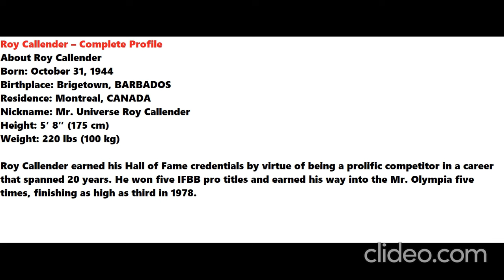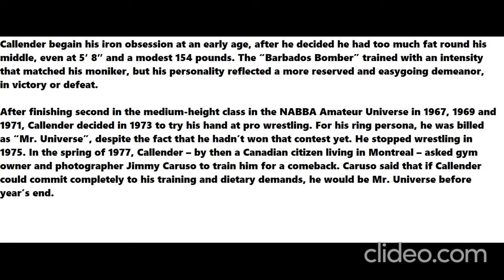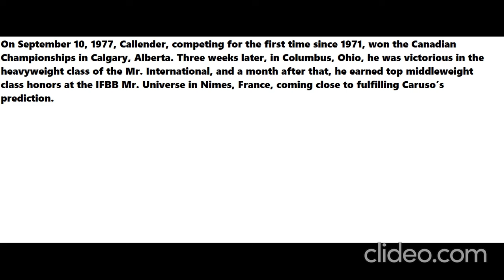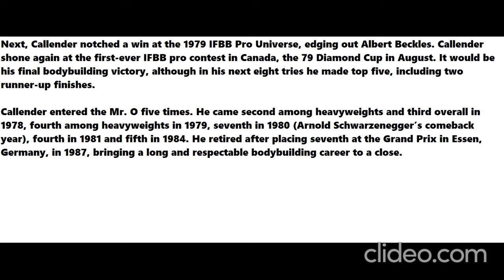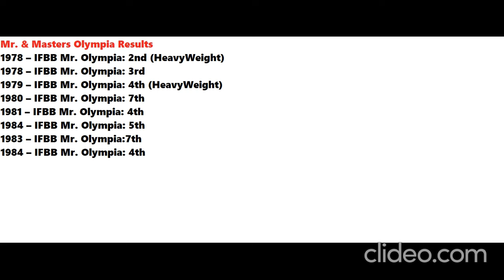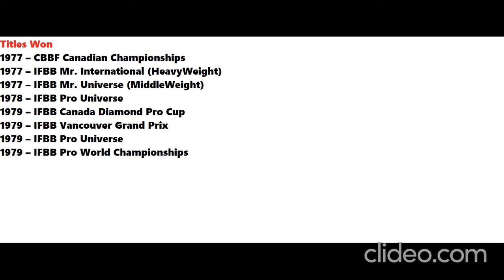Roy Callender / Mr. Univers / Full Story